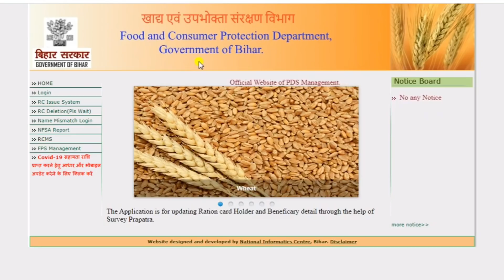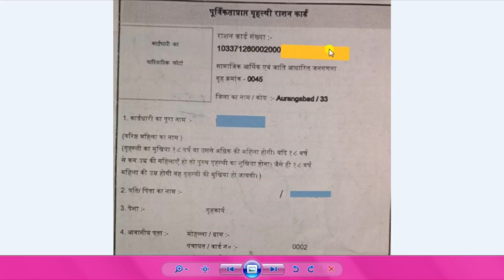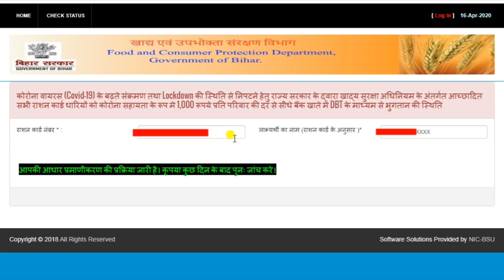बिहार के राशन कार्ड धारकों को एक एक हज़ार रुपया क्या आपको मिला नहीं मिला तो अभी करो चेक |Ration Card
Bihar rastion card update
Mukhymantri nitish kumar rashan kard dharko ko ek el hazar rupya status chek lro aise

My Setup